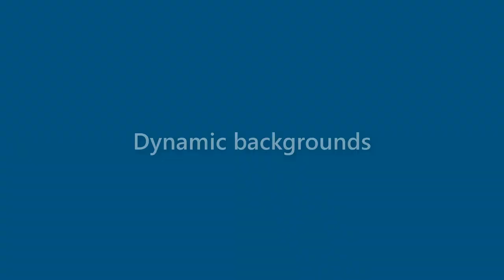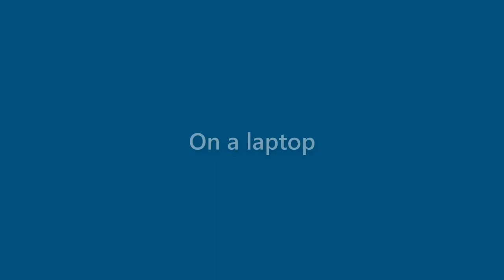Marshall Robinson - appearance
Name Look - Marshall Robinson - appearance. In this video we present "Marshall Robinson" name look and feel in various scenarios.
This video will cover:
How does "Marshall Robinson" look as a personal letterhead?
How does "Marshall Robinson" look on a business card?
How does "Marshall Robinson" look on a computer/laptop screen?
How does "Marshall Robinson" look with different background colors?
How does "Marshall Robinson" look with various fonts?